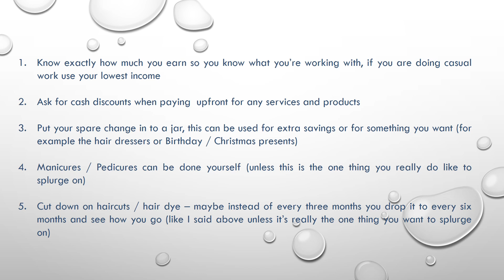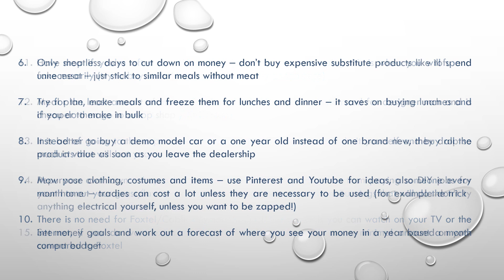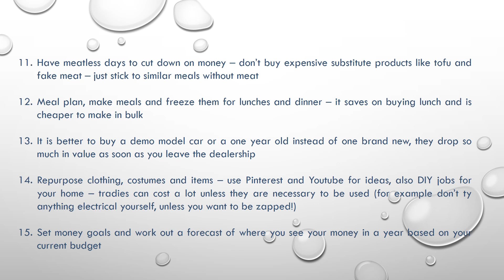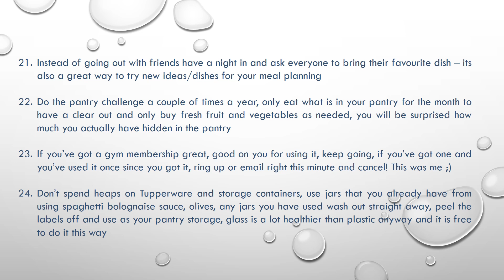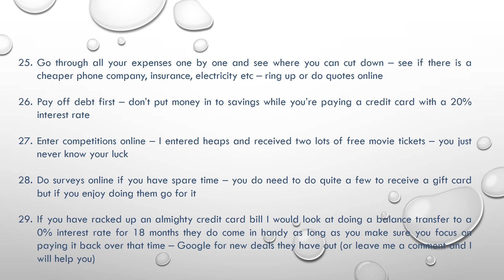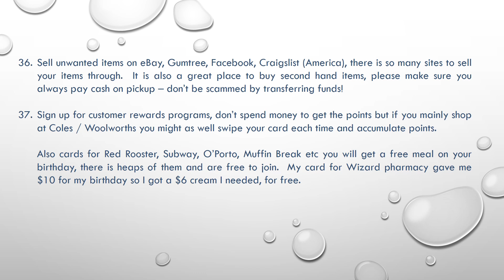37 Frugal and Savings Tips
Hey fellow frugal peeps 😊, I’ve just done a power point presentation with 37 savings tips – I’ve done two short ones before but these ones are my top favourites, I hope it helps someone with their frugal and saving goals, even if one tip helps one person I’de be happy 😊